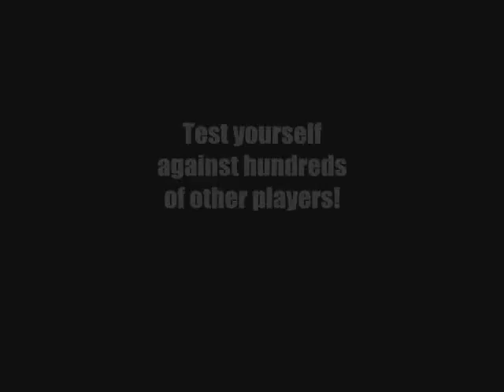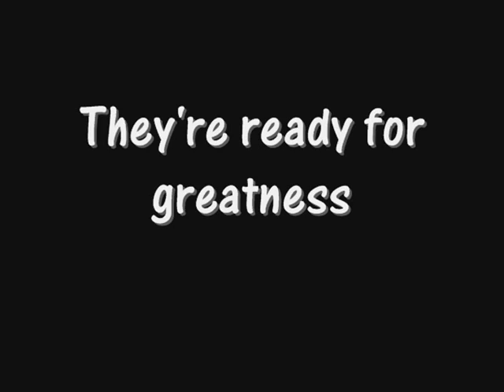Fantasy Championship Series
Fantasy Football 2008 Tournament